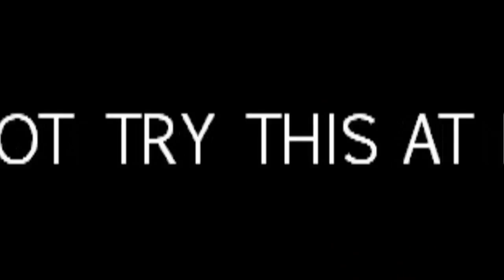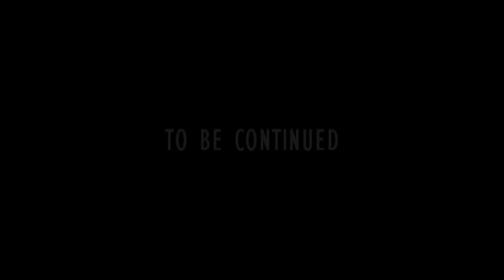STUDENTS FROM HELL-SERIES 7